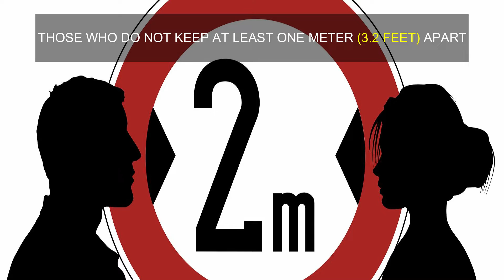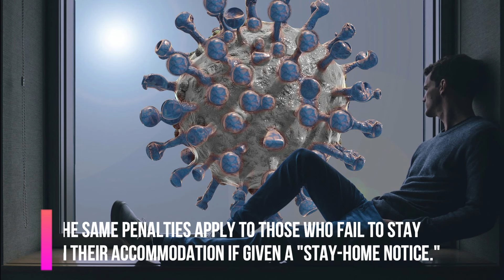Singapore threatens 6 months in jail for breaking social distancing laws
Singapore has introduced new laws governing social distancing during the coronavirus outbreak that could see offenders serve six months in jail.